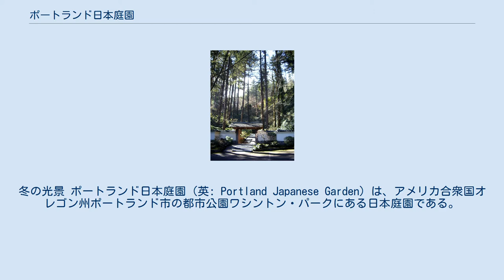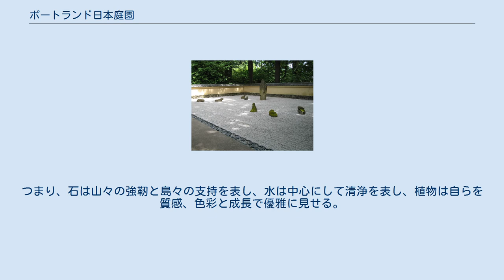ポートランド日本庭園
冬の光景 ポートランド日本庭園（英: Portland Japanese Garden）は、アメリカ合衆国オレゴン州ポートランド市の都市公園ワシントン・パークにある日本庭園である。
22,000 m2（5.5エーカー）の面積を構える。
 砂と石の禅庭園 1963年に造園家の戸野琢磨教授によって設計された後、1967年に開園した。
 米国で発行されている日本庭園の専門雑誌『ジャーナル・オブ・ジャパニーズ・ガーデニング』誌は、北米大陸に所在する公共日本庭園約300か所について、2004年以来数年ごとにランキングを作成している（雑誌寄稿者である日本庭園専門家たちが評価に当たる。当該雑誌の項を参照）。
ポートランド日本庭園は毎回上位に選出されており（2004年ランキングで第2位。2008年も同順位を維持）、2013年版ランキング（2017年末現在最新）では第1位に位置づけられた。
伝統的な日本庭園が発展し成熟するまで通常数百年の歳月を要するのに対し、ポートランド日本庭園は短時間の西洋的手法と風格のある東洋の表現を融合することで、非常に短期間で発展することに成功した点は特筆に価する。
 下側の出入り口 伝統的な造園法では、庭園は大地を表現する3つの要素が交わるという。
つまり、石は山々の強靭と島々の支持を表し、水は中心にして清浄を表し、植物は自らを質感、色彩と成長で優雅に見せる。
主題はポートランドからカスケード山脈に至るまでの地帯と、その地形が織り成す微妙な「見え隠れ」であり、庭園はその全体から自然景観の連続的な移り変わりの運動を描画している。